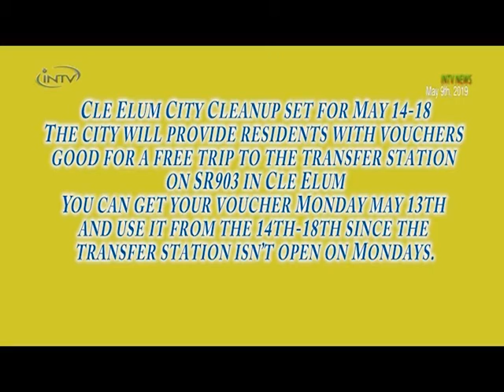5 9 19 News